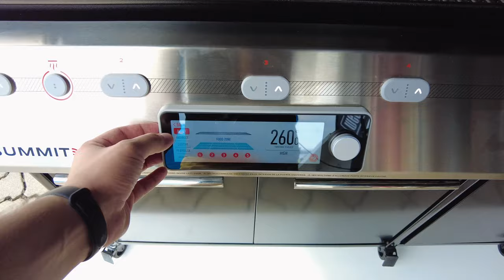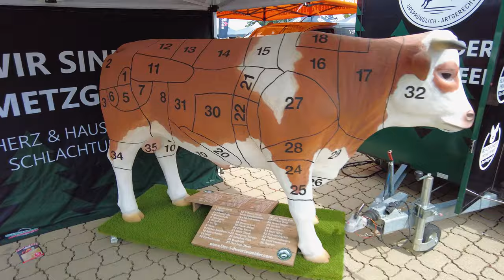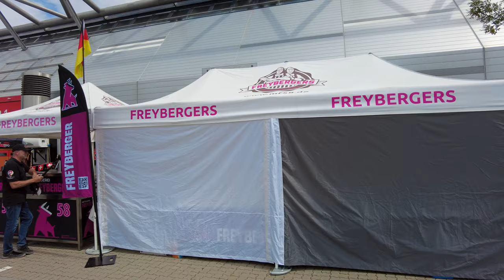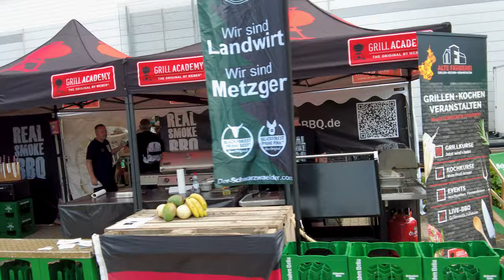Grill- & BBQ-Weltmeisterschaft 2024 Stuttgart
Kapitel:
00:00 - Einleitung
00:58 - Aufgabe der Teams
02:08 - Übersicht / Rundgang
05:14 - 1. Gang (Hähnchen)
06:03 - Rundgang im Wettbewerbsbereich
08:42 - Rundgang Ausstellerbereich
09:47 - 2. Gang (Schweine Nacken)
10:05 - 3. Gang (Vegetarisch / Karotten)
11:22 - 4. Gang (Lachsforelle)
11:52 - 5. Gang (Schweinekotelett)
12:24 - 6. Gang ( Tri Tip Steak)
12:59 - Siegerehrung